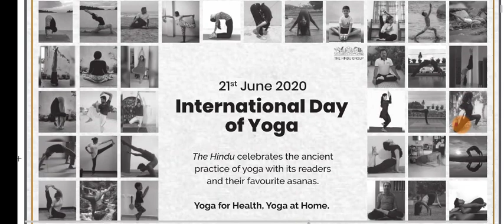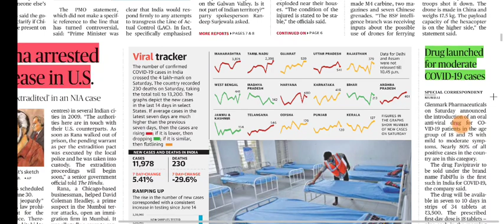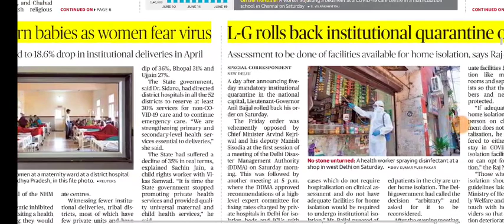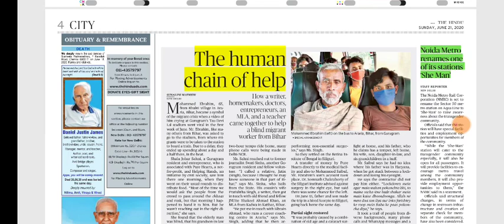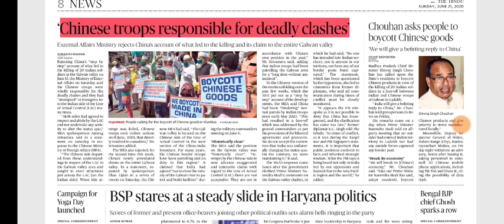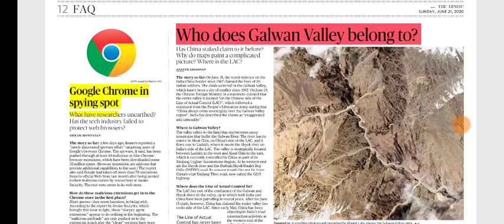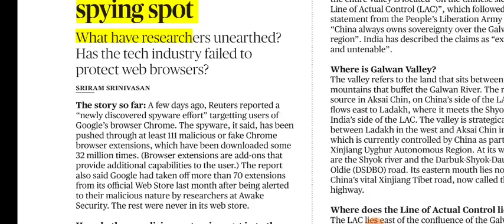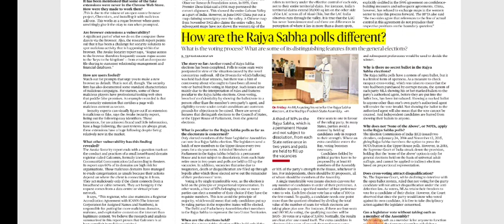21 June 2020 The Hindu Editorial Analysis | Editorials Simplified | Ayushi Joshi | Achieve IAS